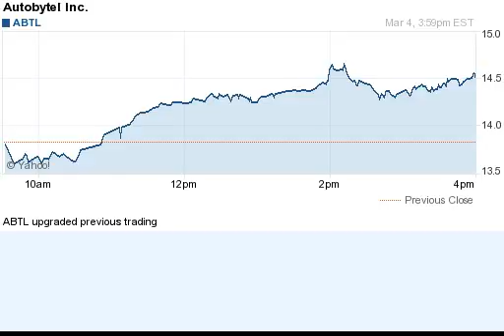150304 upgraded previous trading